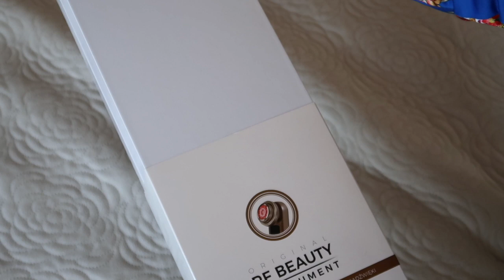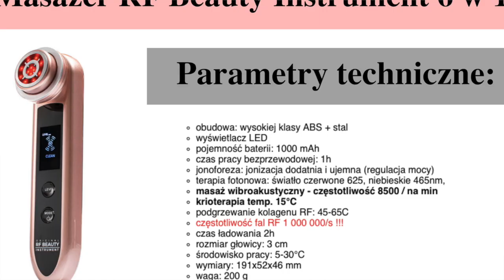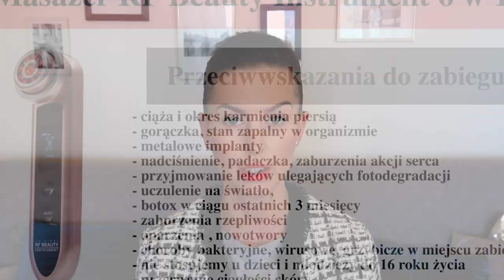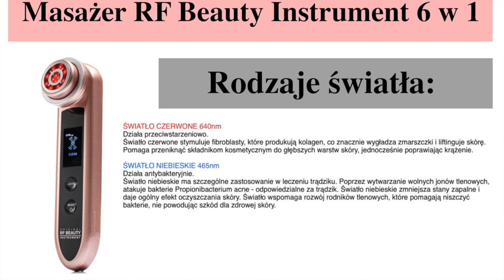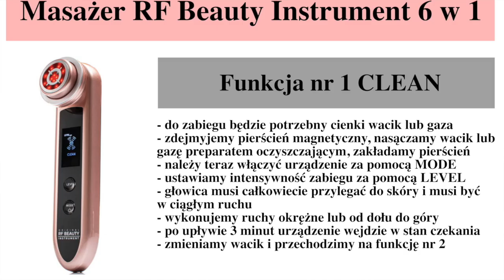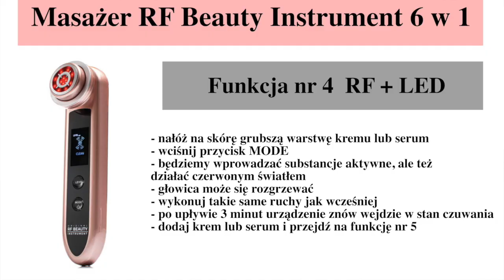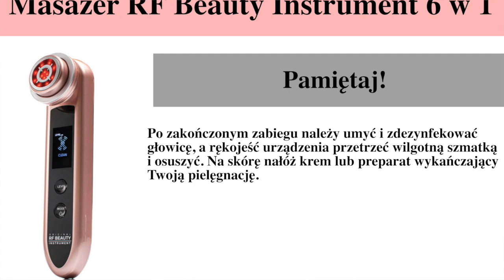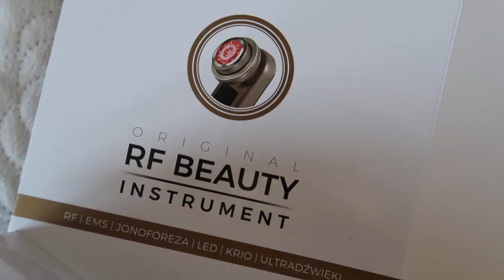MASAŻER RF BEAUTY - DOMOWA FOTOTERAPIA, KRIOTERAPIA, RF, JONOFOREZA, EMS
Prosty, przyjemny i bezpieczny zabieg, który możesz wykonać w domowym zaciszu! zostańwdomu i poczuj się piękna! Odśwież skórę po zimie!